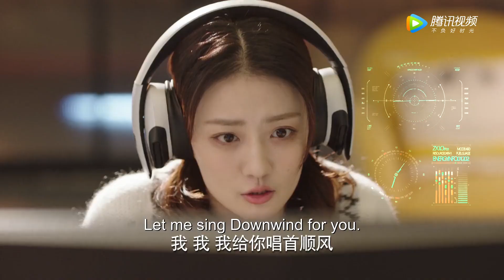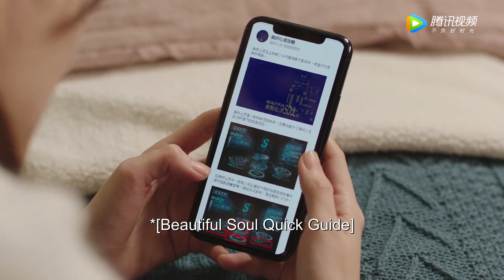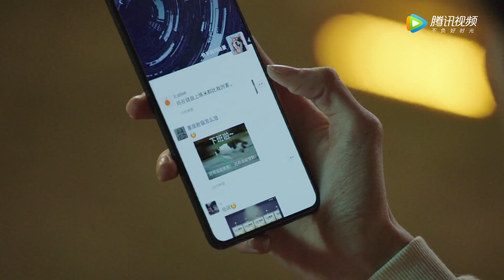EP03 Clip 小菜鸟梁辰打输游戏找陆景诉苦，谁知被大神怼得想哭【良辰美景好时光 Love Scenery】